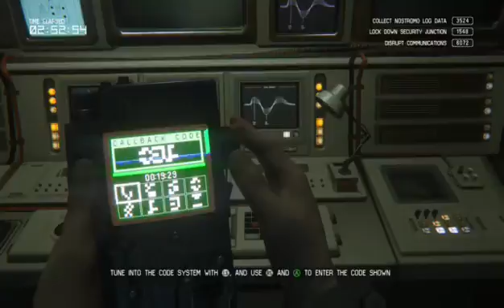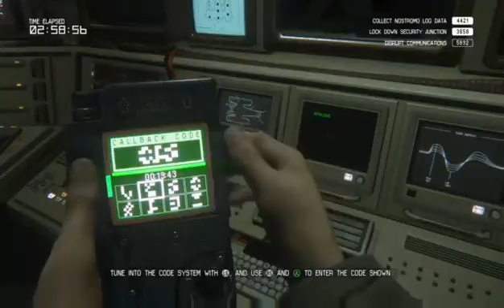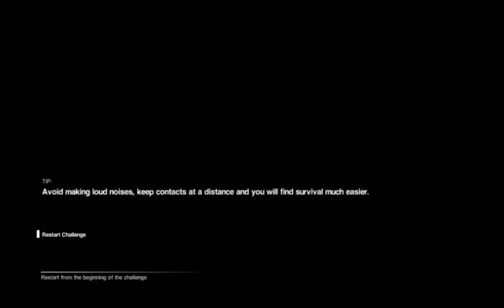I wont be beaten! Alien DLC pt2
EagleEye back with yet more Alien Isolation, today I am determinded to complete Corporate Lockdown DLC, this has be one hella tough level